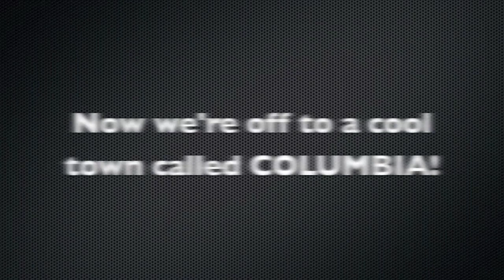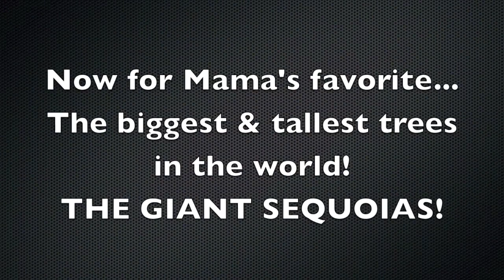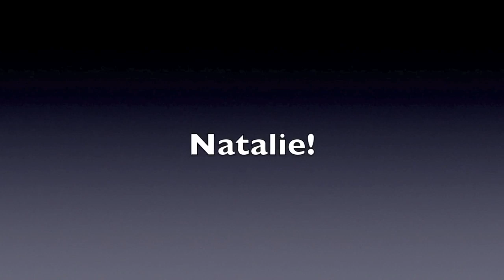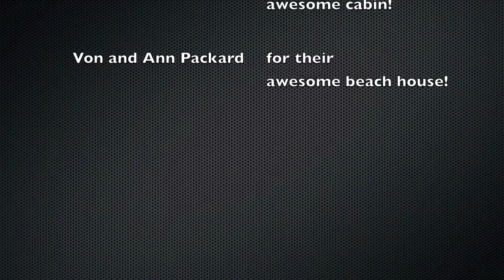Dan and Alison Family California Vacation 2012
DanFamily

allvids